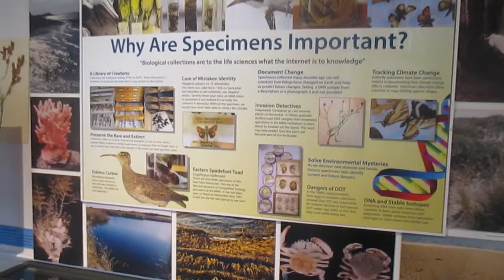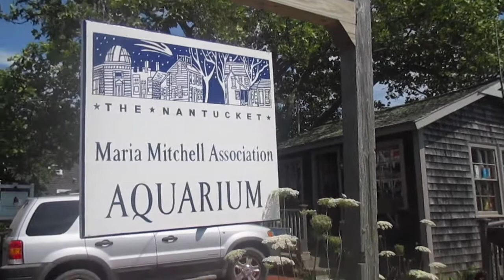Inspiring Science Education and Research - The Nantucket Maria Mitchell Association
During her 2016 summer internship at the Maria Mitchell Association (MMA), Emma Klebe filmed and produced this inspiring short film.  Emma captured the enthusiasm and breath of the MMA's impact on children and adults alike.